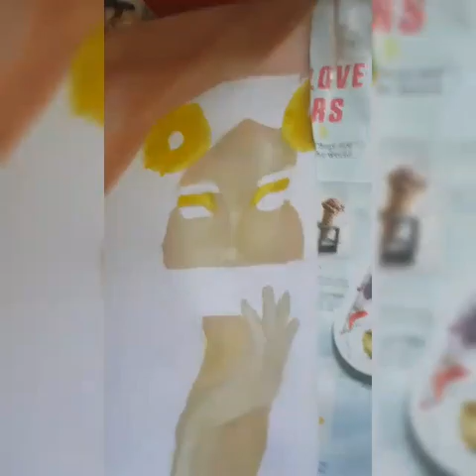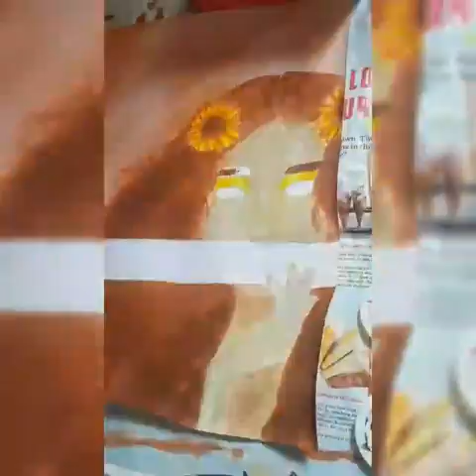Flower Girl🍁-How I drew her❤️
Heyyyo!!!
Look what lockdown has got me doin' .😁
I was surprised with the results too😂👅
Let me know what do you think??
Song: Seeing Blind by Niall Horan &Maren Morris
She was daisy safe but smelled rose wild🍁❤️